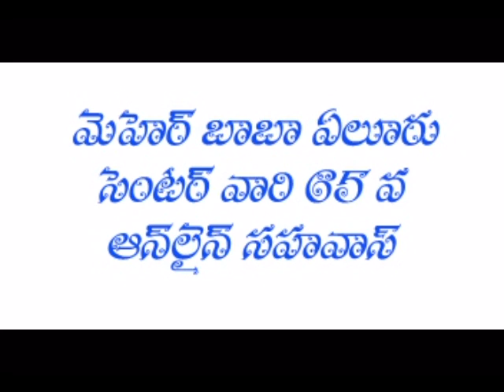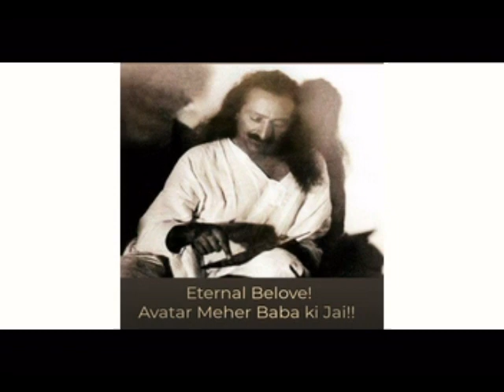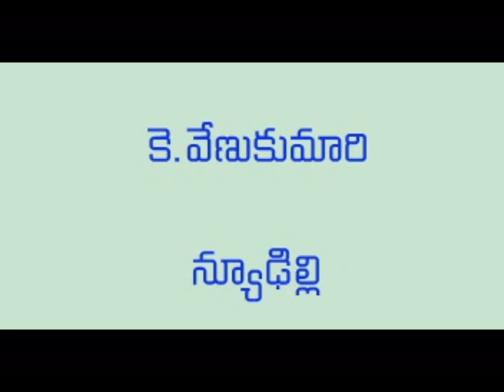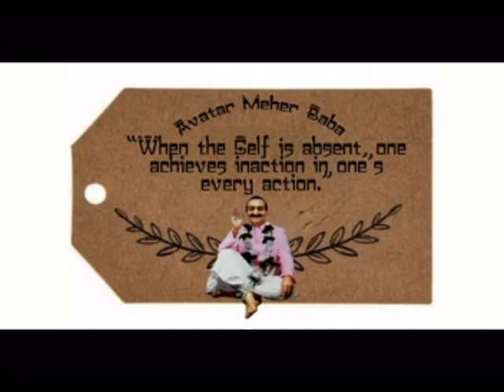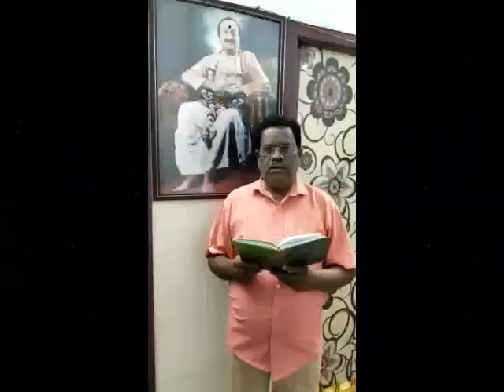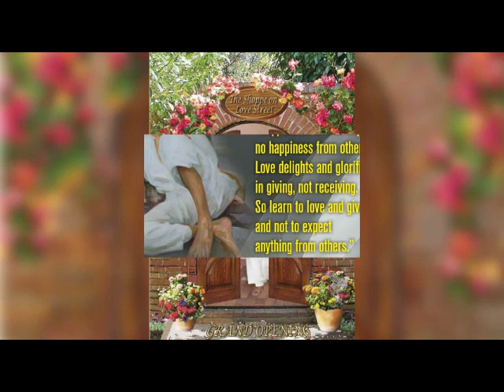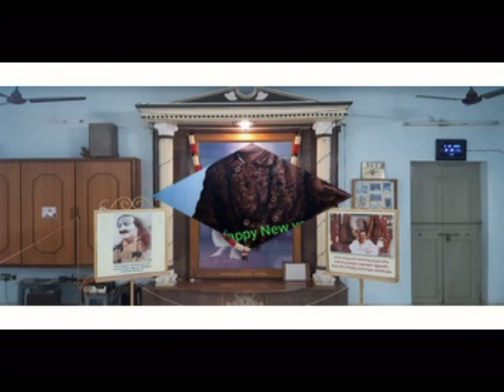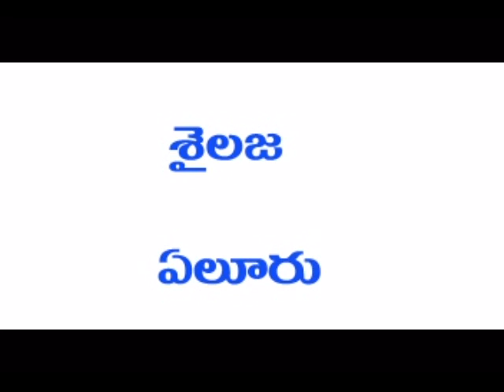BABA SAHAVAS 27 JUNE 2021